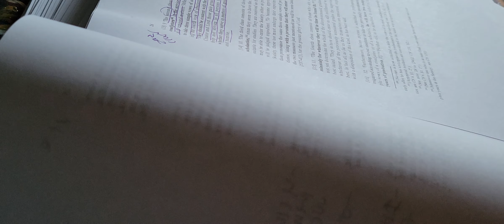The Society of Jesus: The Jesuits: Pt 6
•Vows:
Obedience
Poverty
Chastity
Obeying the Sovereign Pontiff

-1st class takes all four vows but the second only the main three.

-Sovereign Pontiff seen as the Vicar of Christ.

-1st class priests second bishops essentially.